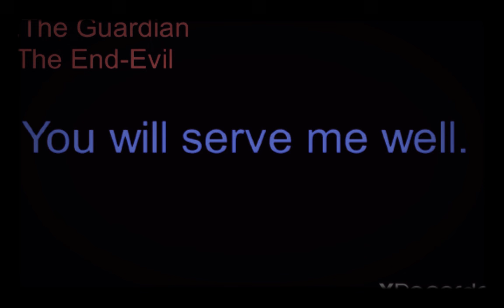SlendyTubbies 3 All Main Characters Deaths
I made this because I was bored...
So enjoy the animation.